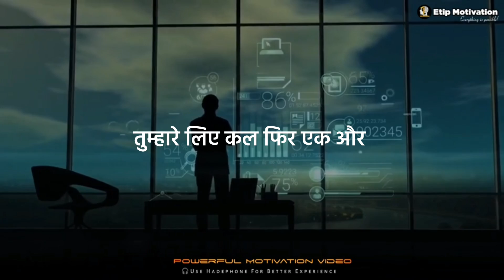मन ना करे तो ऐसे पढ़ो🔥 Powerful Study Motivation Video 📚 Best Motivational Video For Students